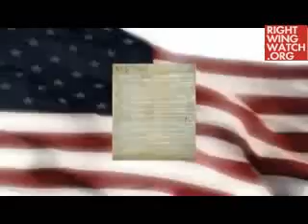Mat Staver To Teach Michele Bachmann's Tea Part Class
Liberty Counsel's Mat Staver reveals that Rep. Michele Bachmann has tapped him to teach her Tea Party Caucus class on the Constitution.